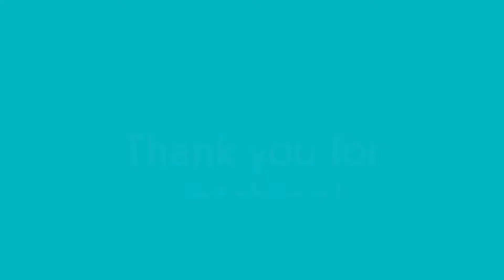Durian Tree and Bananas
Today I am giving you a tour of my durian farm and why I planted banana trees while waiting for my tress to mature.
Banana leaves and stems provides nutrients to the durian tree...